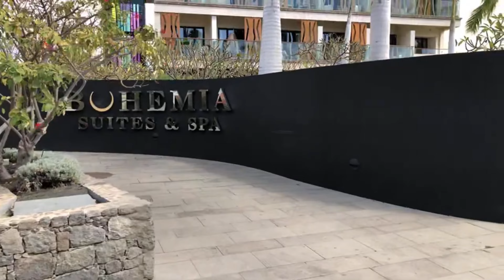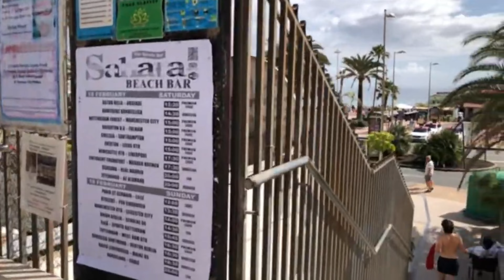GRAN CANARIA. This is what PLAYA DEL INGLES looks like now. February 2023.Winter Holidays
🧡 LumiSpa IO Promotion  🧡

🇪🇸 En El Video De Hoy Mostramos Lo Bien Que Se Lo Pasan Los Turistas En El Winter Pride Maspalomas 2022. Una De Las Fiestas Mas Conocidas Ha Nivel Mundial Y Quizás La Mas Importante De PLAYA DEL INGLES.. Recorremos El Yumbo Centrum Lleno de Turistas, Algo Lógico Después de 2 Años Sin Poder Disfrutar De Este Gran Evento.